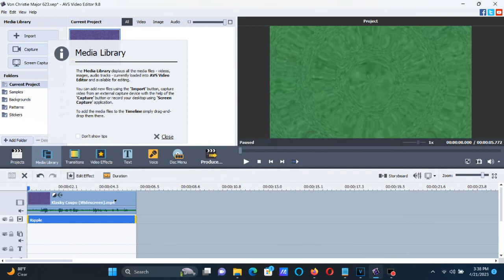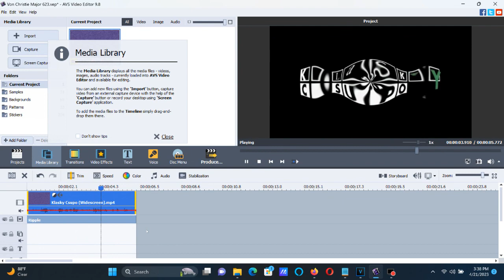How To Make Von Christie Major 623 On Vegas Pro And AVS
Made on Friday, April 21, 2023, 6:01:53 pm to 6:02:52 pm

Sadly, Von Christie got terminated this April 2023. :(

The actual AVS pitch is 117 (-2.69).

How To Make Von Christie Major 623:

On AVS:

1st: Color Correction

Brightness:     0
Temperature:    0
Contrast:       0
Saturation:     0
Gamma:          0
Hue:           -128

2nd: Ripple

Pitches For AVS:

117

Pitches For Audacity:

-2.69

VEGAS PRO:

(VideoFX)

1st: HSL Adjust - Hue 0.650/Depressed

Add To Hue: 0.650
Saturation: 1.000
Luminance:  1.000

2nd: Ripple (NewBlue) - AVS Ripple

Preset:       0.50, 0.50
Amplitude:   75.00
Frequency:    7.00
Speed:       85.00
Fade:         0.00
Shading:      0.00
Warp:         0.00

(AudioFX)

-2.69

Effect by Von Christie

Channel:
Terminated This April 2023 :(

Klasky Csupo in Von Christie Major 623

Klasky Csupo in Von Christie Major 623 (Instructions in Description)

Klasky Csupo Effects 33 in Von Christie Major 623 (Instructions in Description)